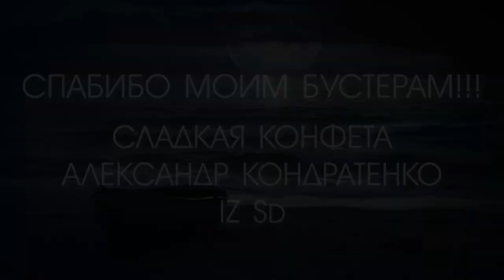Мои переживания за месяц